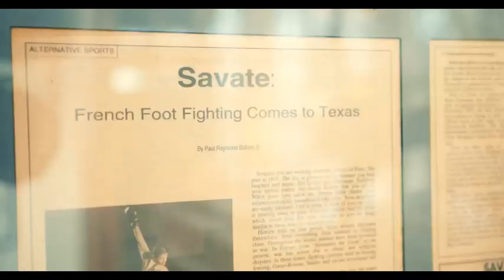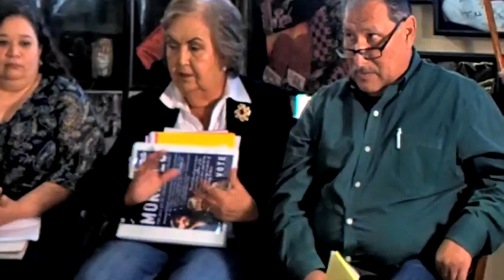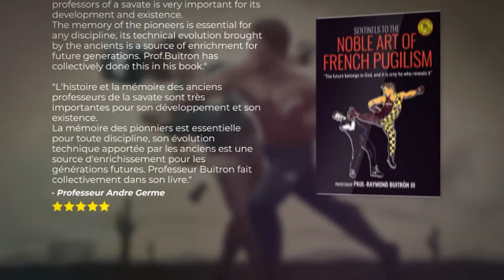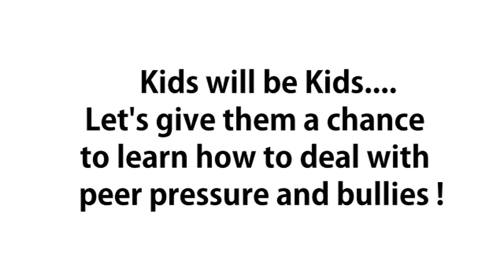GLOVES OFF with Professeur Buitrón show 336# Debate Webb County Justice of the Peace pct.1,pl1